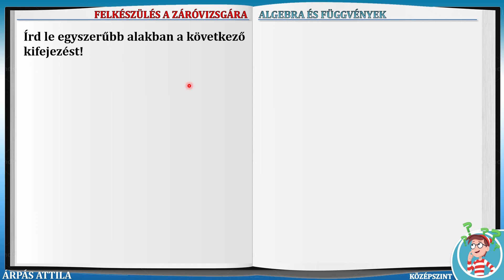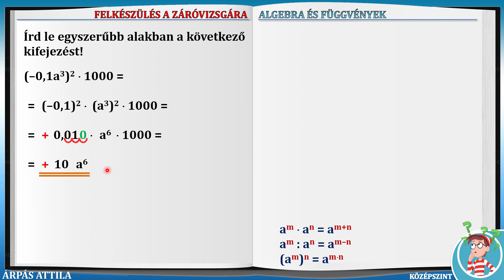210 – HATVÁNYT TARTALMAZÓ SZÁMKIFEJEZÉS EGYSZERŰBB ALAKRA HOZÁSA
210. feladat
MATEMATIKA FELADATGYŰJTEMÉNY FELDOLGOZÁSA (AZ ÁLTALÁNOS ISKOLAI OKTATÁS ÉS NEVELÉS 2021/2022-ES TANÉVJÉNEK ZÁRÓVIZSGÁJÁRA)

ALGEBRA ÉS FÜGGVÉNYEK – KÖZÉPSZINTŰ FELKÉSZÍTŐ FELADATOK AZ ÁLTALÁNOS ISKOLAI OKTATÁS ÉS NEVELÉS 2021/2022-ES TANÉVÉNEK ZÁRÓVIZSGÁJÁRA